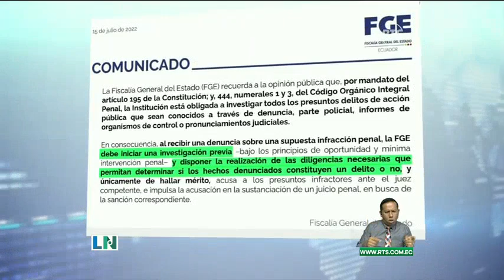Presidente Lasso se pronuncia sobre investigaciones en su contra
Fiscalía también inició procesos contra los Ministros del Interior y de Defensa.